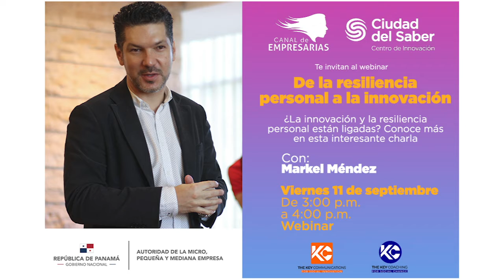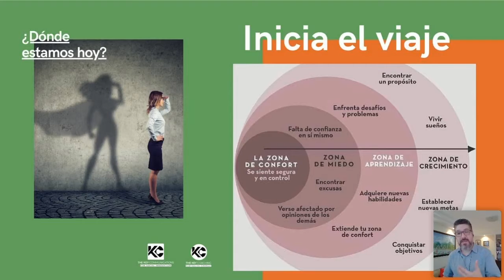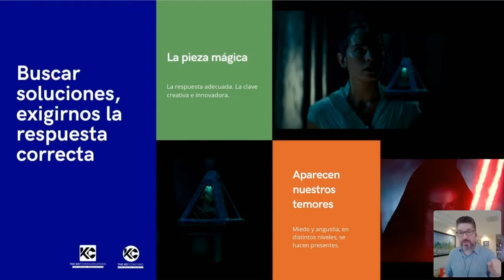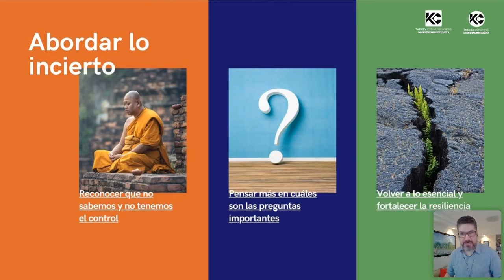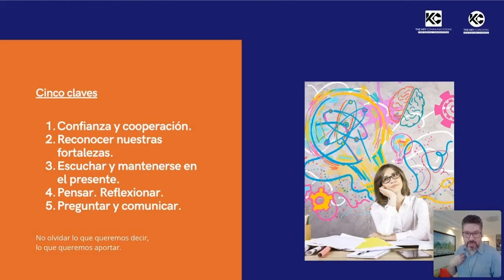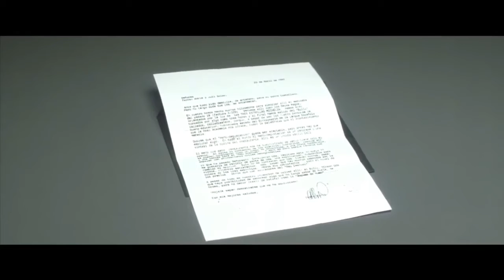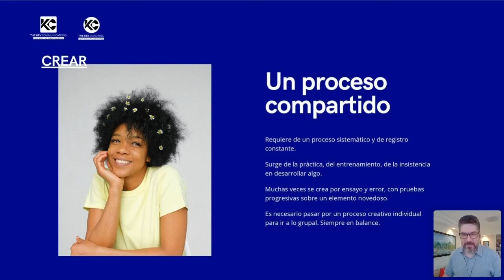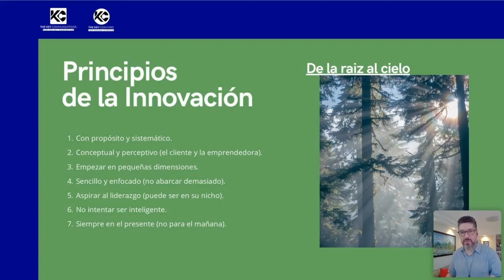De la resiliencia personal a la innovación.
Webinar realizado desde la Fundación Ciudad del Saber en Panamá organizado por el programa Canal de Empresarias junto con la Red de Mentores del Canal de Empresarias.

En esta ocasión nos acompaña Markel Méndez.